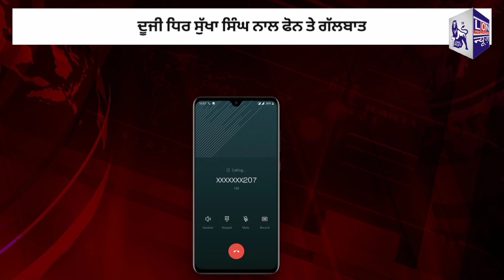ਬਟਾਲਾ ਪੁਲਿਸ ਦੇ ਮੁਲਾਜ਼ਮਾਂ ਦਾ ਇੱਕ ਹੋਰ ਕਾਰਨਾਮਾਂ ਆਇਆ ਸਾਹਮਣੇ । ਕਾਨੂੰਨ ਦੇ ਰਖਵਾਲੇ ਹੀ ਤੋੜ ਰਹੇ ਹਨ ਕਾਨੂੰਨ-LON